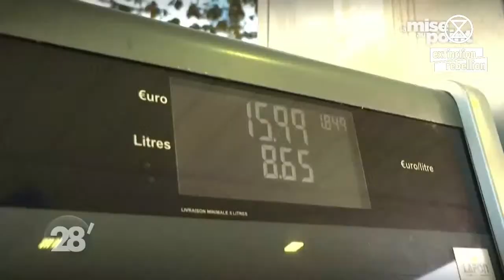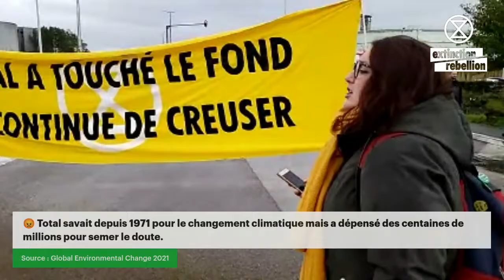💥 BLOCAGE DE TOTAL / TOTALENERGIES avec ExtinctionRebellion sur Lille pour l'action BlackOut 🌑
⚫️ BLOCAGE DE TOTAL / TOTALENERGIES EN COURS avec ExtinctionRebellion sur

Ce vendredi, les activistes de ExtinctionRebellion pénètre dans l’enceinte de TotalEnergies à Lille vêtu·e·s de combinaisons blanches & de matériel de blocage.
Les militant·e·s comptent faire entendre leur message :
🗣️ LE FINANCEMENT DES BOMBES CLIMATIQUES DOIS CESSER IMMÉDIATEMENT.